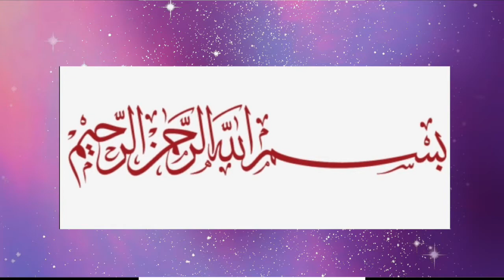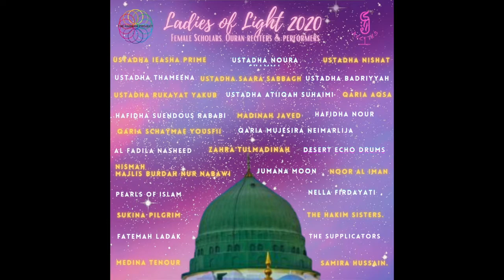Ladies of Light International 2020 - Honouring the Beloved - Highlight Reel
A highlight reel of our 13 hour international event held on 24 October 2020 on Zoom and attended by over 1000 sisters around the world.

This was also the official launch event of the She Recites Project

Event Organisers: The Rabbani Project & She Recites

MCs: Rabiah Mali & Jumana Moon

Qur'an reciters:
- Ustadha Atiiqah Suhaimi (Singapore)
- Hafidha Suendous Rabbabi  (Australia)
- Hafidha Nour Touhamy (Australia)
- Qari'a Mujesira Niemarlija (Bosnia)
- Qari'a Schaymae Yousfi  (Morocco)
- Madinah Javed (Scotland)
- Qari'a Aqsa (England)

Speakers
- Ustadha Badriyyah (Syria)
- Shaykha Ieasha Prime (USA)
- Ustadha Noura Shamma (Turkey)
- Ustadha Thameena (UK)
- Ustadha Saara Sabbagh (Australia)
- Ustadha Rukayat Yakub (USA)
- Ustadha Nishat Lal (England)

Nasheeds, drums, poetry, storytelling
- Nismah Majlis Burda Nur Nabawiy (Singapore)
- Pearls of Islam (UK)
- Noor Al Imaan (Australia)
- Zahratl Madinah (USA)
- Desert Echo Drums (Australia)
- Fatimah Ladak (England)
- Madinah Whiteman (Spain)
- Sukina Pilgrim (Senegal)
- The Supplicators (England)
- Al Fadhila (England)
- Jumana Moon (UK)
- Hakim Sisters (UK)
- Samira Hussein (UK)

Desert Echo Daff School
Pearls of Islam Drumming School
Jewellery by Nasira
Souq Australia
Masbaha House
The Dua Journal
Stepping Stones
Great Islamic Books
Barakah Base